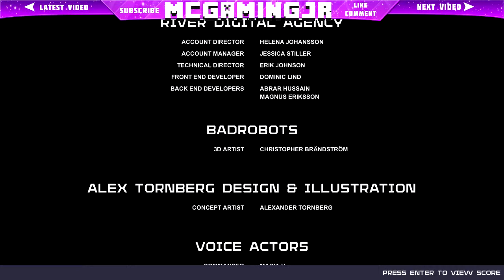First Person Lover: Playthrough Walkthrough Gameplay |#2| Teddy Grenade and The End!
What Is Up MCGamers?? I really hope you do enjoy this video!! Taking it to the next level we reach the mall where we must track down the teddy grenade to stun our enemies and rid the world of all the hate once and for all! Can we reach 15 Likes??

Song Used For Outro:
Tarro - Flashpoint